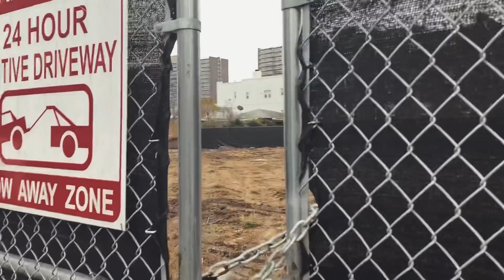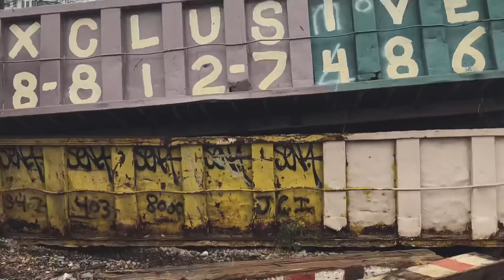Quick Hits #5 - The Lindenwood Diner, The Hole & The Burial of the 3 Capos. On location in East Ny.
We visit the neighborhood known as “The Hole”, A disarrayed, low lying area on the Brooklyn/Queens border. This area had the reputation of being a Gambino burial ground and was once the location of Alphonse “Sonny Red” Indelicato, Dominick Trinchera and Philip Giaccone. The 3 Bonnano Capos who were murdered on May 5th,1981 were buried in The Hole after being handed over to John Gotti’s crew. Before that, we make a quick stop to The Lindenwood Diner for a chat about an event that happened there.

Rest In Peace to all the victims who have lost their lives due to crime. The events that are discussed in these videos are not an attempt to glorify, but to look at NYC Crime from a historical perspective. May the victims families find strength in remembrance of their loved ones.